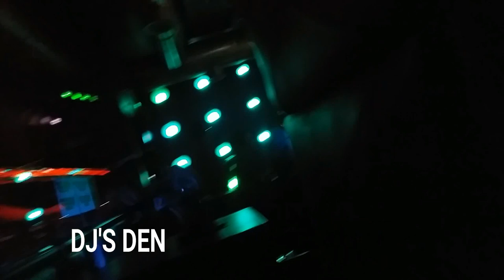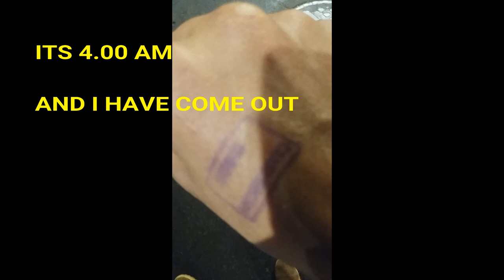CLUB ESCAPE how to get free entry ? party for free best place to party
Address: No. A/108, Crystal Plaza,, New Link Road , Infinity Mall, Andheri West, Veera Desai Industrial Estate, Jogeshwari West, Mumbai, Maharashtra 400053

For guest list and entry in any club

IF YOU HAVE ANY QUERIES YOU CAN MSG ME ON INSTAGRAM - ALIPATEL_786